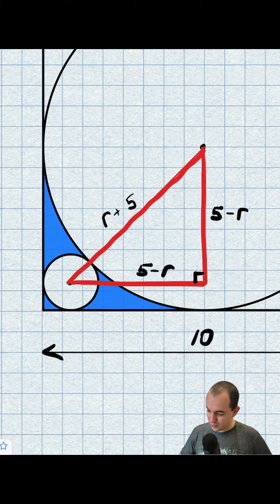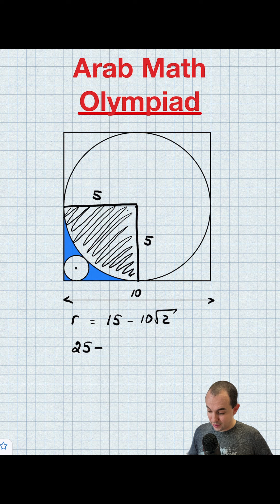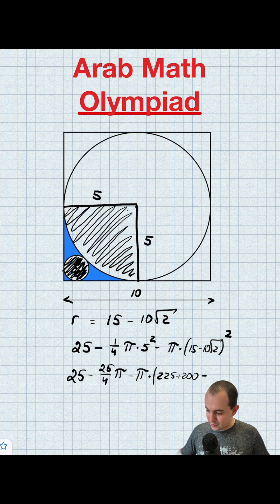Сможешь найти синюю площадь? Арабская олимпиада. Геометрия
Для записи на групповые занятия для учеников с разным уровнем знаний